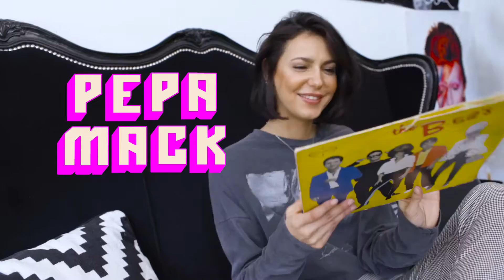MAXMEDIALAB x TOPSHOP Australia x Bring the Party with Pepa Mack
Introducing Topshop's Rocker Girl, Pepa Mack.
Well-worn rocks tees, studded leather and vinyl mini skirts set the tone for the Rocker Girl this party season.